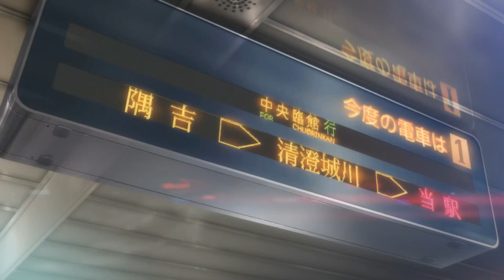Persona 5 rpcs3 v0.0.10-10403(2020/05/19)4k gameplay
Running on- Windows 10 64 bit,  Intel® Core™ i7-860 Processor (8M Cache, 2.80 GHz), Nvidia 750ti ,8gb ddr3 ram.